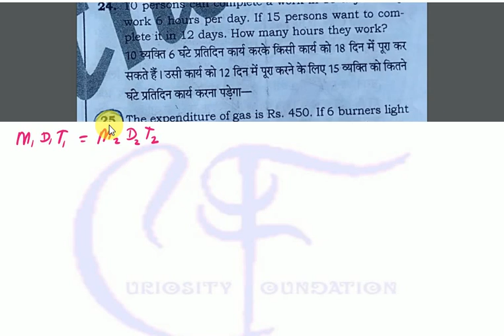Time and work | Time and Work Short Tricks/Problems | समय और कार्य | part 4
Time and work | Time and Work Short /Problems | समय और कार्य का खेल |
This video is about the method of Time & Work. In this video we have covered Concept of Time and Work questions with short trick to understand it easily. After watching this video you will be master in questions of Time and Work